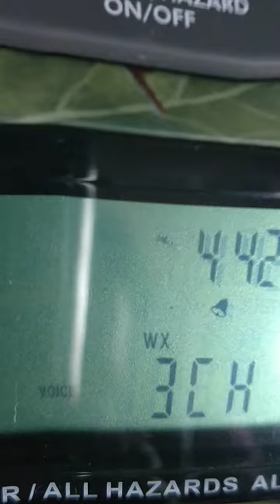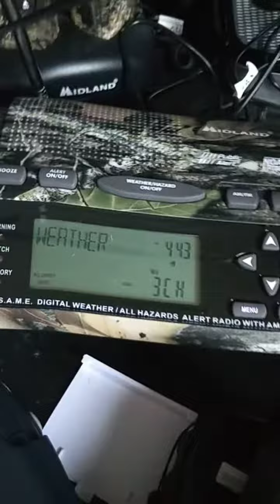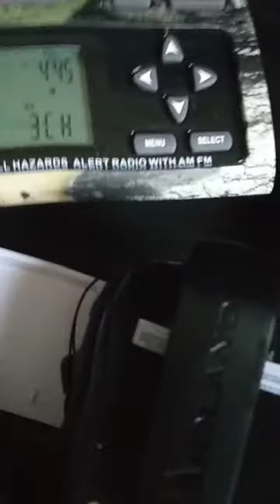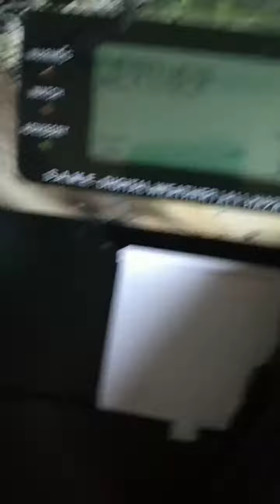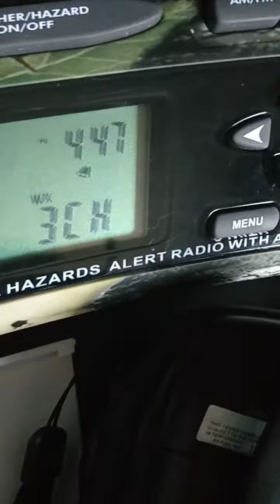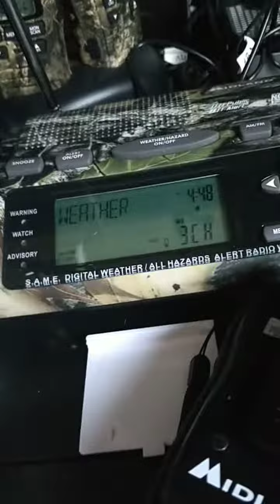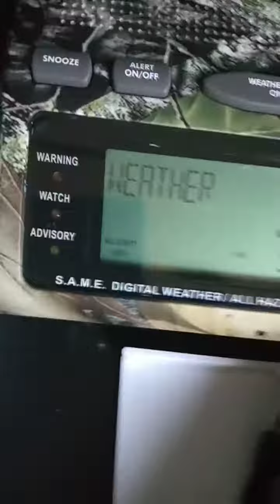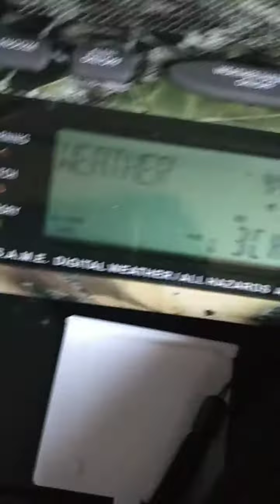Weather report in Maryland